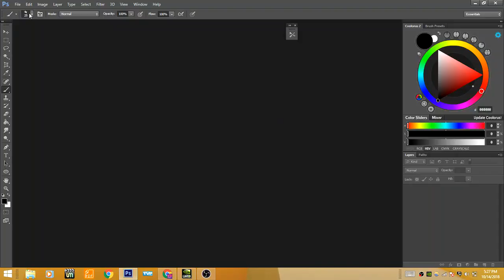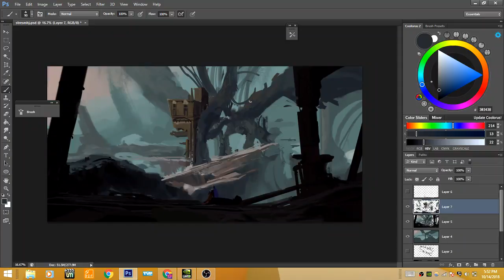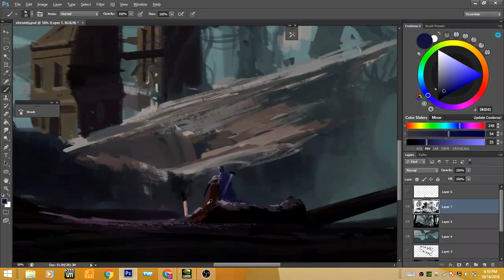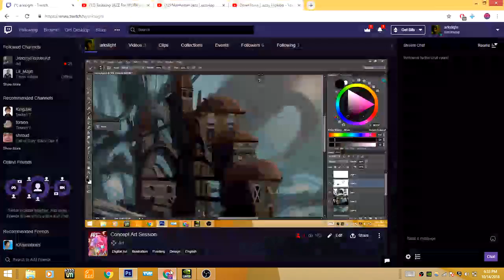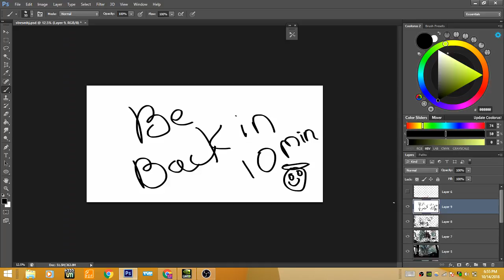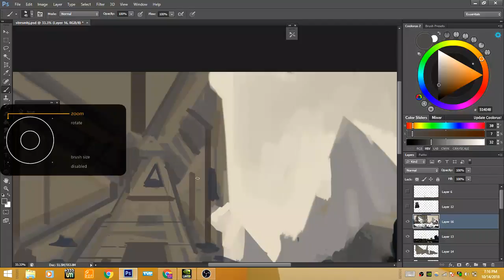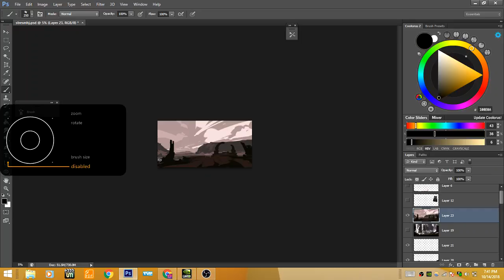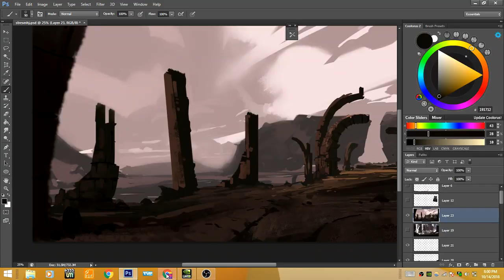Arkslight Live Stream- Landscape Painting- Concept Art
Another practice session!